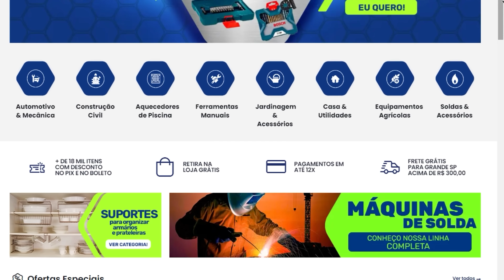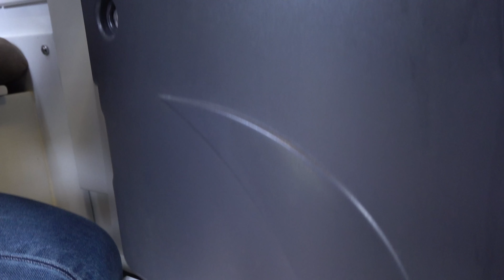Kombi motor home: Vamos conhecer esse carro!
Será que é possível transformar uma Kombi em uma casa sobre rodas? Hoje vamos conversar com o pessoal do canal @CasaldaLavanda para aprender mais sobre essa ideia!